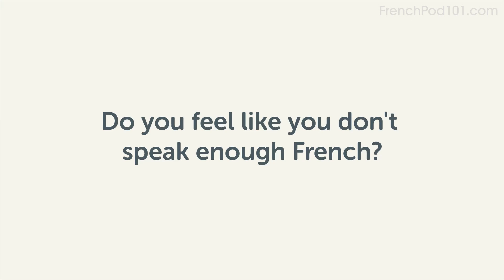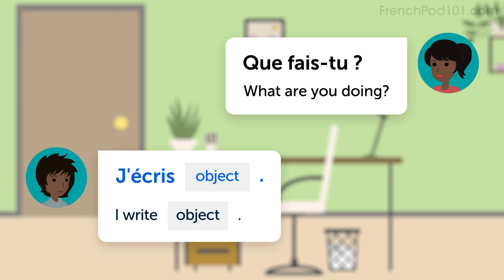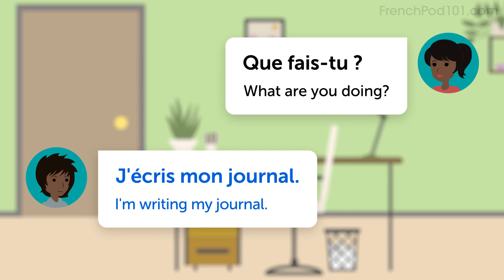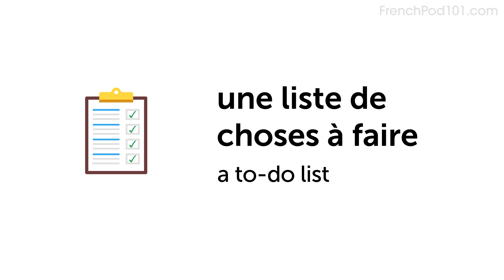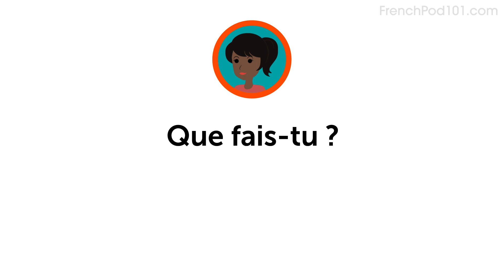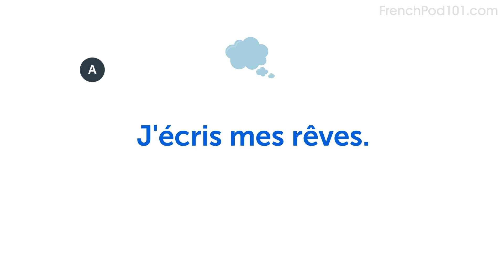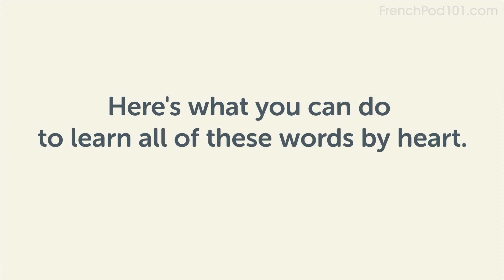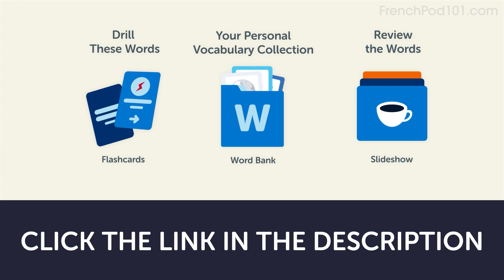Writing a Journal in French - French Conversational Phrases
↓ More Details ↓

Step 3: Start speaking French with the best online resources

In this lesson, you will learn how to write a journal in French.
You will be able to talk about your life like a native speaker!

FrenchPod101 is the best place to get started with the French language as you will get on your way to French fluency fast. We provide you with everything you need to master the language.

00:00 - Introduction
00:51 - Dialogue
02:10 - Vocabulary
03:24 - Practice
04:27 - Review
07:12 - Get your free PDF